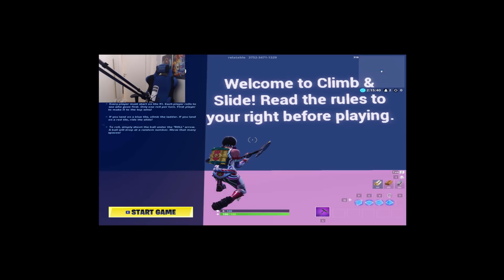STIGESPILLET I FORTNITE! 😂🔥 | Norsk Fortnite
STIGESPILLET I FORTNITE! 🔥